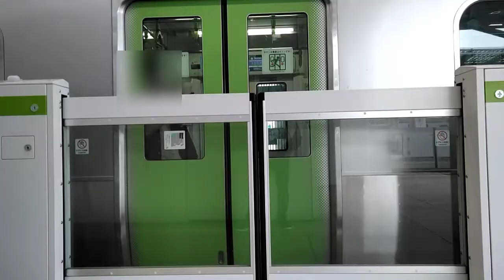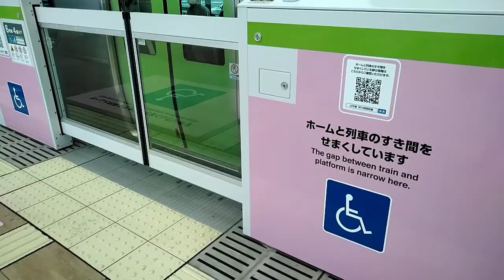[JR山手線] ホームドア開閉集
ひたすらホームドアが開いたり閉まったりする動画です。